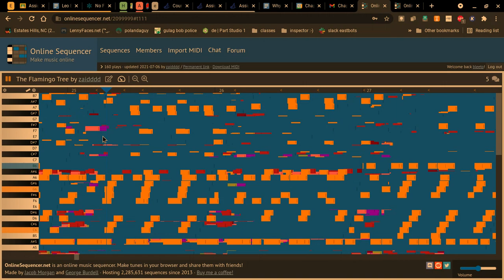os glitch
wow look it's so glitchy aaaa